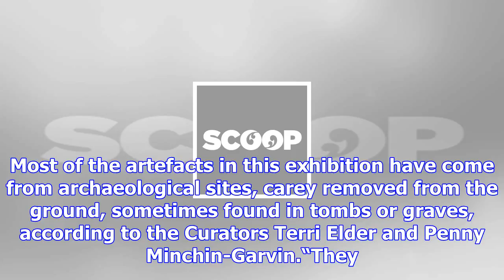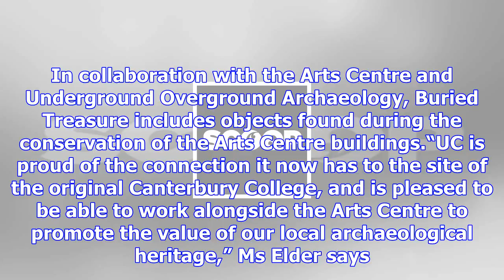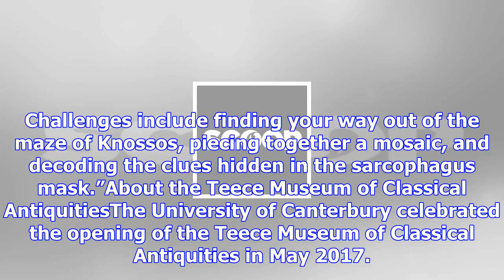Archaeology and the discovery of lost civilisations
Tuesday, 28 November 2017, 3:27 pm Press Release: University of Canterbury Buried Treasure: Archaeol...